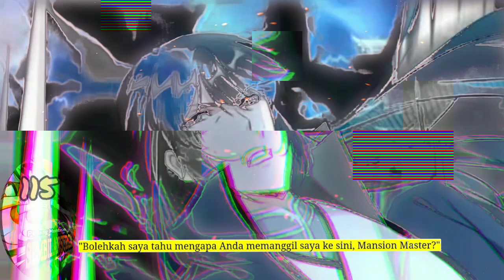Pedang Membelah Sembilan Surga season 115